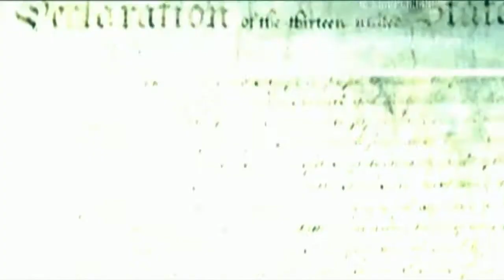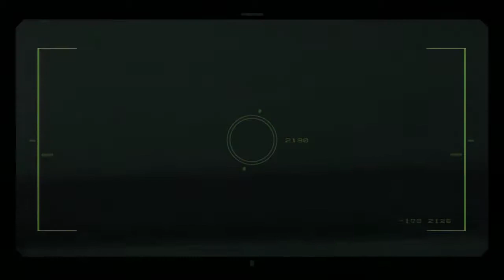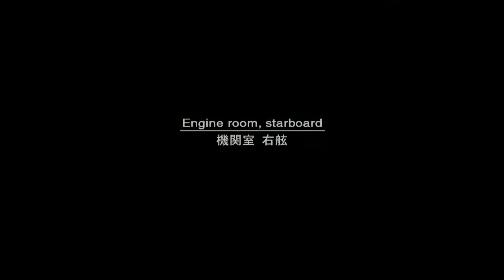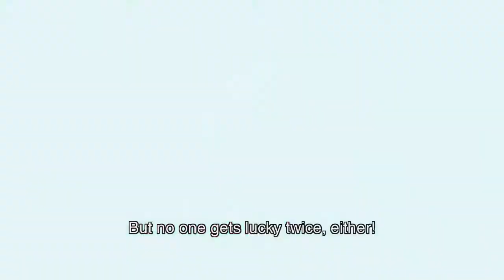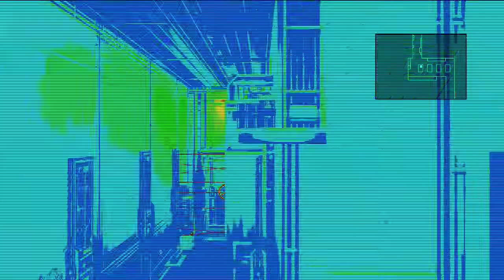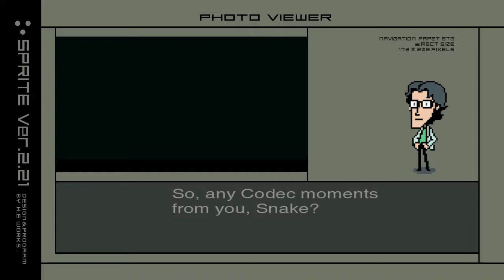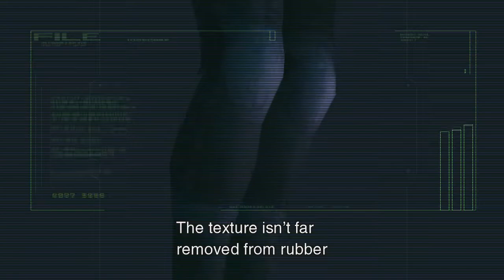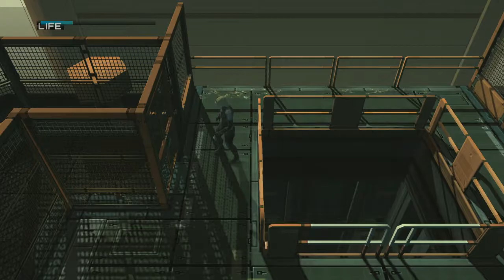Metal Gear Solid 2: Sons of Liberty HD #1 Tanker: Extreme Rust Edition